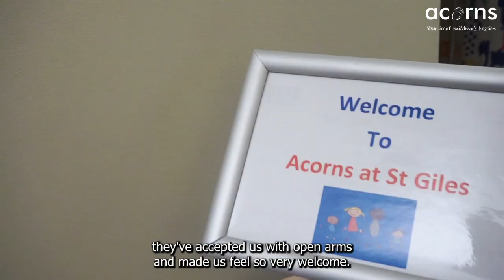Acorns Children's Hospice Leaves St Giles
As our unique partnership comes to an end, members of staff from Acorns Children's Hospice and St Giles reflect on the positive way they've worked together since St Giles so kindly welcomed us into their building to provide in-patient care.